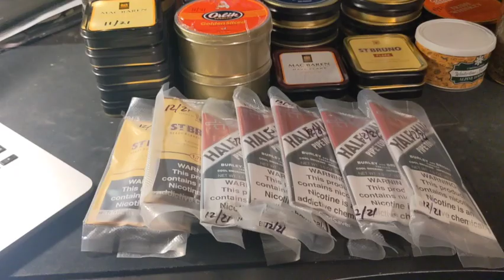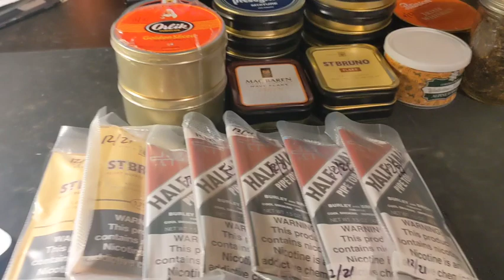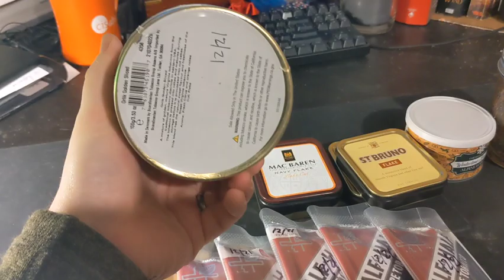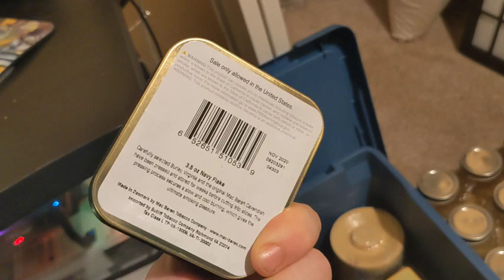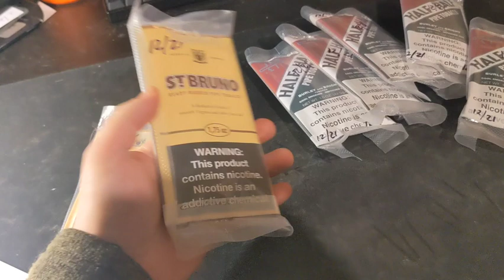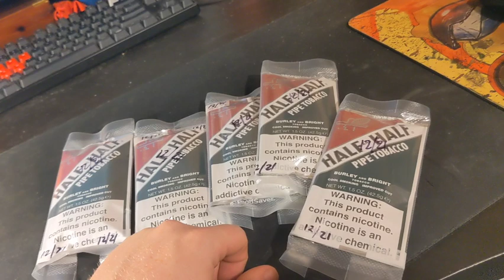January 2022 Recap + Cellar Tour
Let's recap the major videos this month and take a peek at the state of the cellar.

Pipe: Midwest Briar Freehand
Tobacco: Old Dark Fired